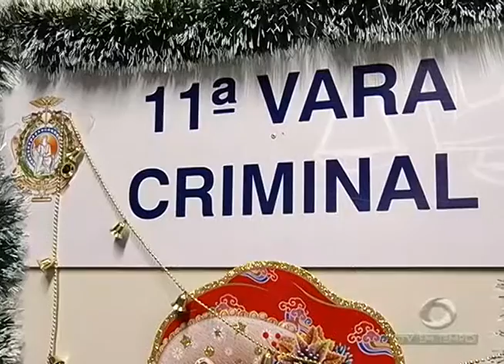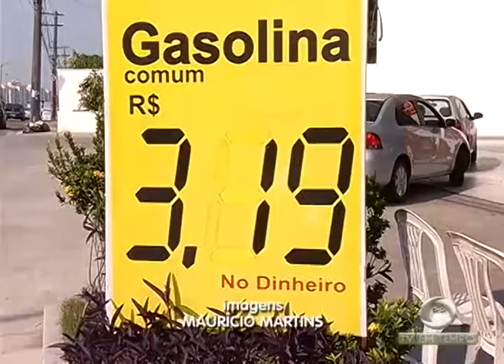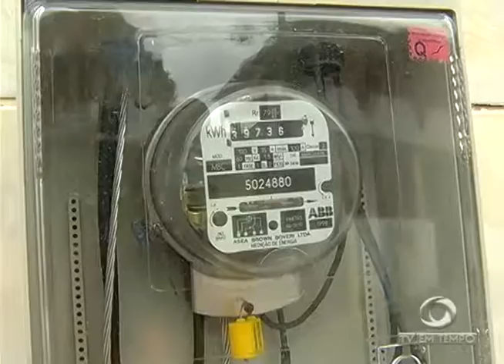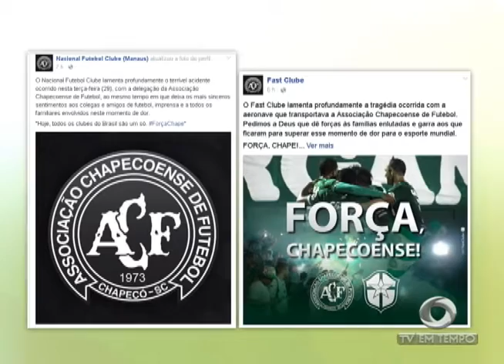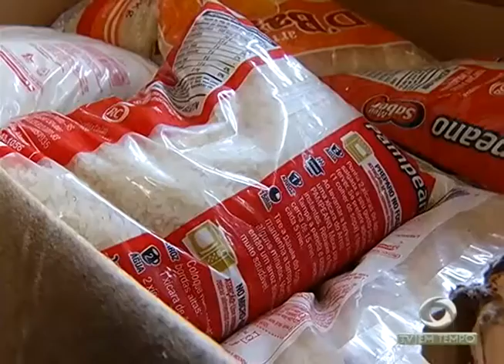BOLETIM EM TEMPO - MANHÃ (30.11.2016)